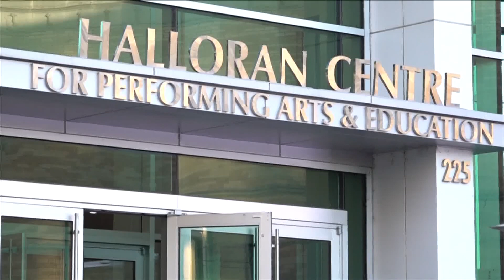National Civil Rights Museum hosts 31st annual Freedom Awards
Thursday's honorees included critically acclaimed authors Isabel Wilkerson, Taylor Branch and FedEx founder Fred Smith.